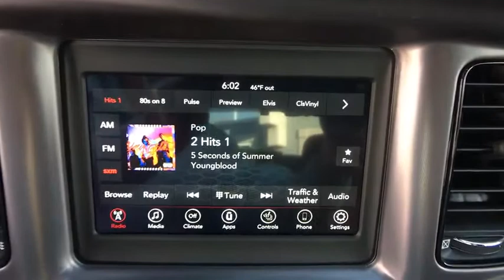2019 Dodge Charger Fort Collins, Greeley, CO, Laramie, Casper, WY D073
Plum Crazy Pearlcoat  2019 Dodge Charger available in Cheyenne, Wyoming at Cowboy Chrysler Dodge Jeep Ram, Servicing the Fort Collins, Greeley, CO, Laramie, Casper, WY area.

All Around champ!!! Momentous offer!!! Priced below MSRP.. Why pay more for less? Price lowered... Great MPG: 30 MPG Hwy*** It just doesn't get any better!! This SXT is simply fantastic in every aspect. One of the finest cars around, you won't believe what you get for the money*** Optional equipment includes: Blacktop Package, Cold Weather Package, (0 P) Plum Crazy Pearlcoat...